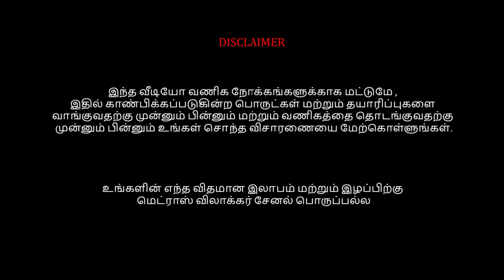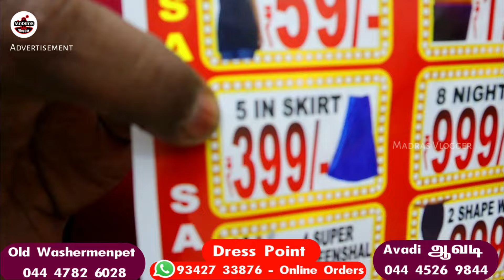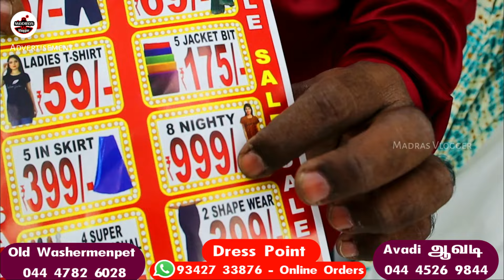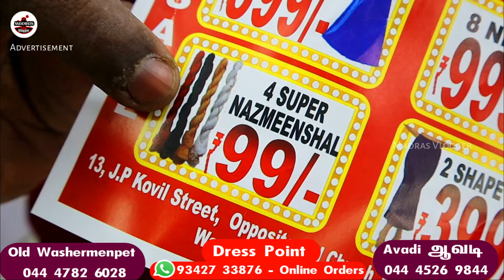மக்கள் வெள்ளத்தில்🔥🔥 365 நாளும் தரமான ஆபர் விற்பனை 👌👌 Rs. 9 முதல் 10 Kurtis Rs.699, Rs.69 Sarees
Dress Point
J.P Koil Street, Opp CSI Church,
Near Kaamaatchi Amman Koil,

Avadi Branch
Dress Point
19, Nehru Bazar Road,
Avadi, Chennai - 600054
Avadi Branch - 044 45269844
Washermenpet Branch -  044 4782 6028